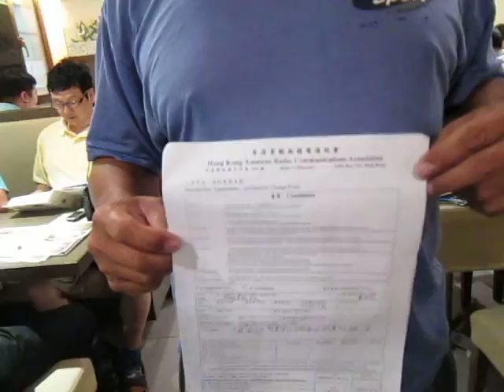台灣之旅 2010 分享晚宴-6